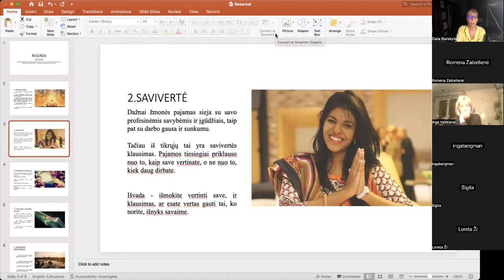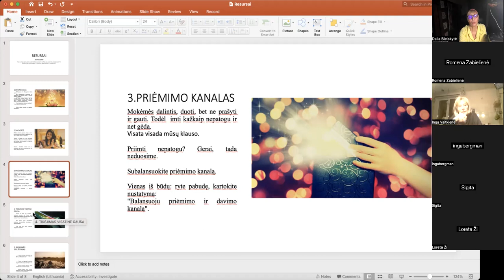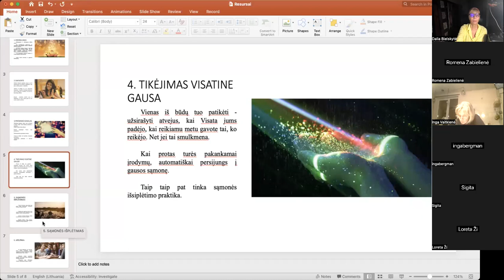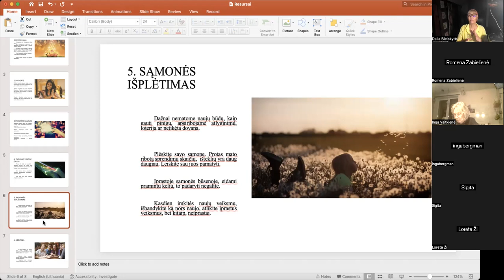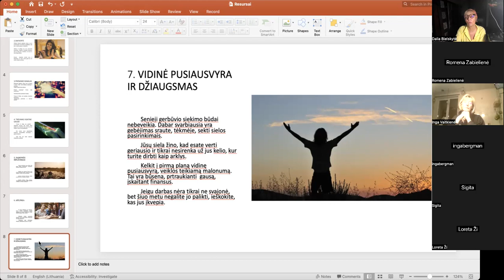7 GAUSOS raktai.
Kokius gausos resursus turi ir labai paprastai gali aktyvuoti kiekvienas žmogus?